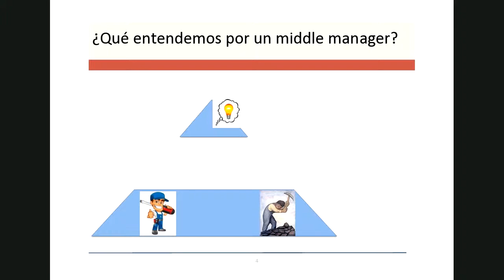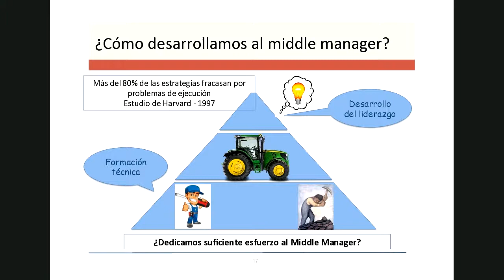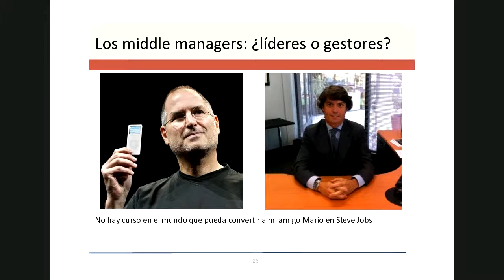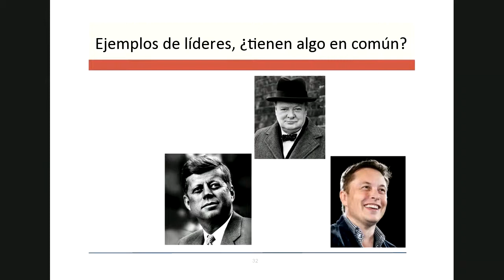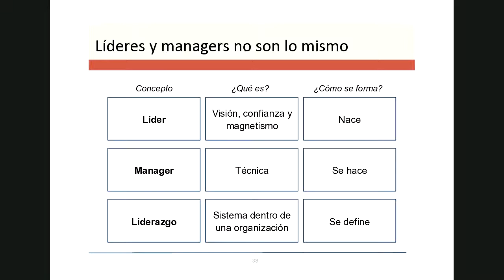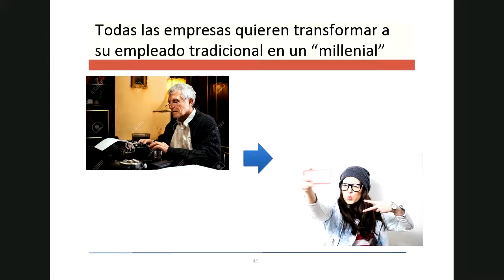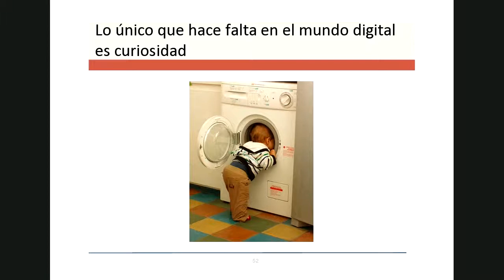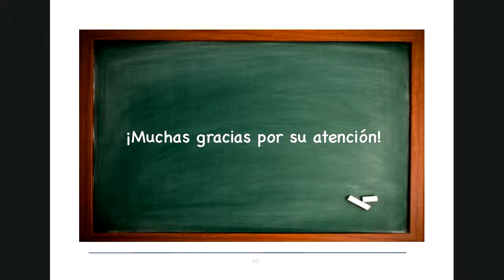Webinar: 5 claves para desarrollar las competencias de los Middle Managers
El middle manager es muchas veces el eslabón perdido de las organizaciones, sin embargo, está comprobado que una buena gestión en la gerencia media puede incrementar la productividad de las empresas hasta en un 50 por ciento.

Es importante no descuidar la formación y desarrollo de estos managers, ya que ellos son los ejecutores de la estrategia del negocio. Pero ¿cuáles son las competencias claves que debemos desarrollar en ellos? ¿cuáles son las metodologías óptimas y más efectivas que nos ayudarán a lograr nuestros objetivos de formación?

En este webinar, dirigido tanto a Directores de Áreas Funcionales como a Directores de Recursos Humanos, resolveremos estas dudas.